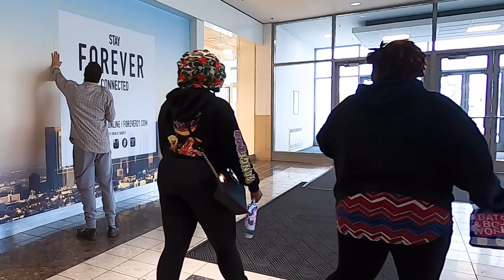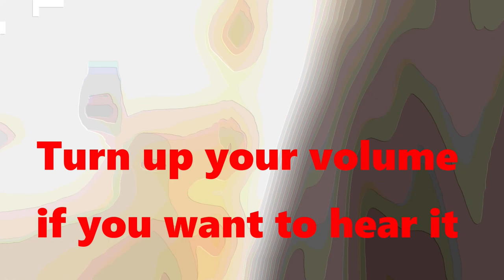SURPRISE FARTS!!! 💩 (Funny Fart Prank)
Here's another fart prank video for my fart lovers out there. This farting prank involves surprising and scaring people, making people mad, and making people laugh. The loud wet fart sounds come from a fart toy called "The Sharter." Fart noises are funny to most people as long as they don't smell it. I threw in a drive-thru poop scene as usual...with fake poop of course.
Shout out to the security crew at Walmart in Merrillville. They stopped me at the door. They thought I was stealing at first until I explained that I was just filming a funny prank video. I filmed the encounter but they asked me not to show them or the security office. I play some of the audio at the end of this video to show you what goes on when pranksters are stopped by security. Most of them are cool about it when they realize we're just there to make people laugh.
I have done every kind of farting, pooping prank, fart spray prank, and poop related prank imaginable over the years.